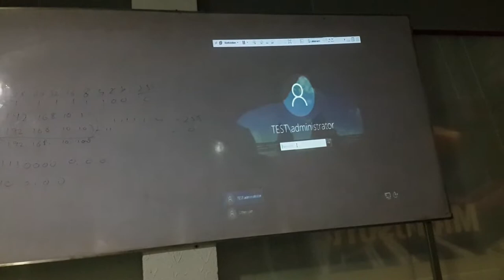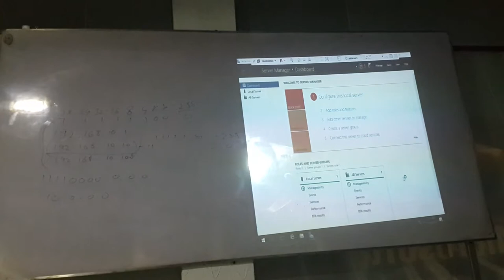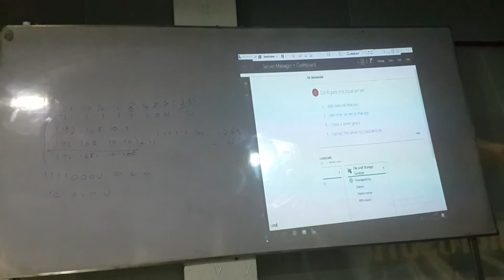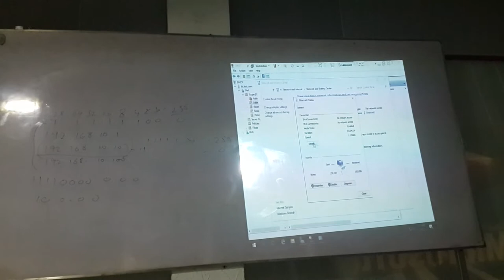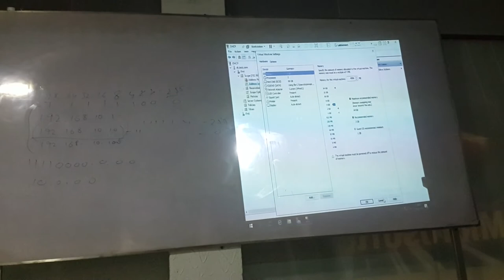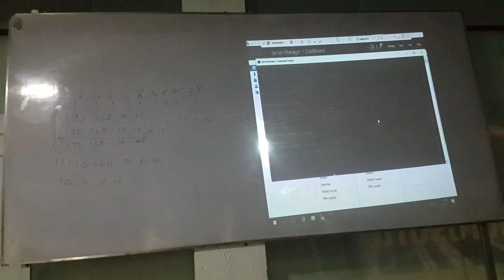MCSE 2016 Dynamic Host Configuration Protocol DHCP Part 11